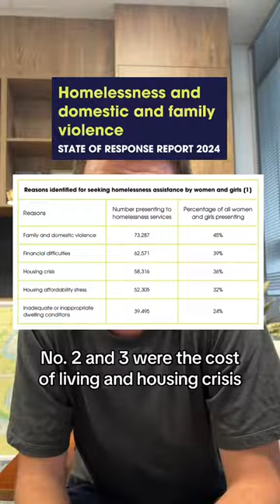We need to double housing & homelessness funding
Women are being turned away from chronically underfunded homelessness services.

Last year alone, 36,027 people experiencing family and domestic violence who requested long term housing were denied access to a home.

That’s 96% of all requests.That’s why the Green shave called on the Government to:

1) Double the housing and homelessness funding in the budget to build more public housing and ensure no woman is turned away when seeking accommodation and support.

This will cost $40 billion over 10 years.

Labor found $50 billion in extra military spending.

2) Coordinate a national freeze and ongoing cap on rent increases to protect millions of women and children from unaffordable rent increases and potential homelessness. Stop further evictions into homelessness also relieves pressure on homeless services..

3) Establish a public property developer to build 610,000 quality homes to be sold and rented at prices people can actually afford, so women can afford to leave abusive relationships and have a home to flee to.

Women fleeing a violent home shouldn’t have to chose between violence and safe home.